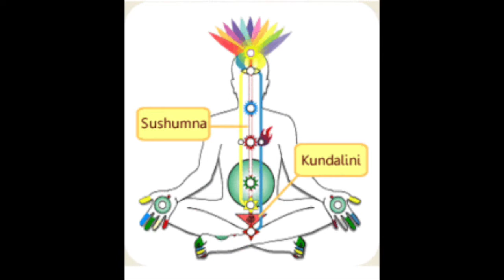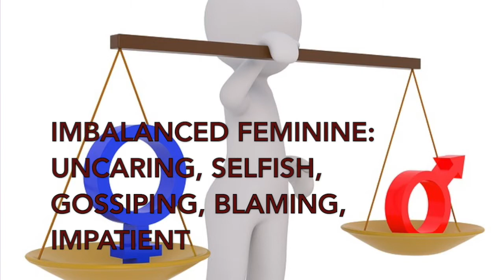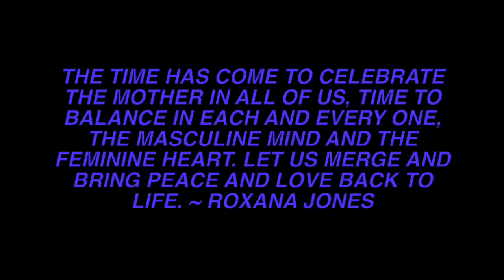(HINDI) BALANCING DIVINE MASCULINE (SHIV) AND DIVINE FEMININE (SHAKTI) ENERGY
We all contain both masculine and feminine energy and your dominant energy reflects your inner nature and values. Check out the video to know more about your energies.